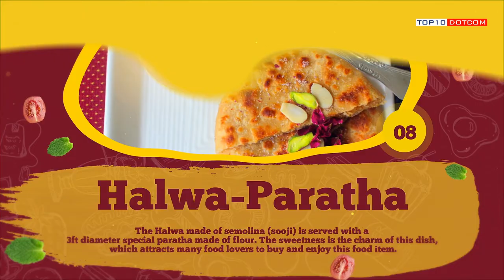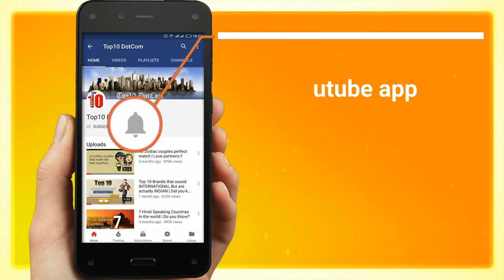Top 10 Famous Food of Jammu and Kashmir (India)